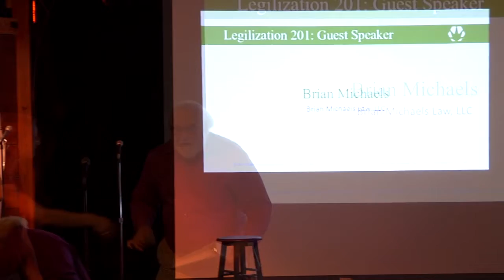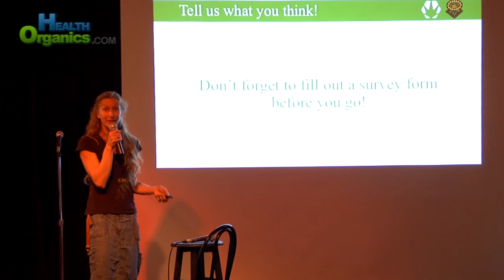Brian Michaels Compliance in Oregon Cannabis Science Pub Legalization 201 Sept 2016 Pt 5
Cannabis Science Pub is a free monthly event sponsored by OG Analytical Lab and Oregon's Constant Gardener in Eugene Oregon with the goal of spreading awareness in the burgeoning cannabis industry for the state of Oregon and beyond. Each month features a theme chosen to help bring the industry to the next level and help protect the safety of cannabis consumers.

The theme for the month of September 2016 was Cannabis Legalization 201. The next steps in cannabis legalization is here..

Part 5 was with Brian Michaels who is a local attorney and cannabis activist. As usual he shared some very helpful information for any cannabis consumer even in legal cannabis states.

This month's Cannabis Science Pub was geared for both those "in the industry" as well as consumers. As a consumer it's good to know what you are consuming and these are some of the technologies that are relied upon to deliver that info to you!

Do you or would you enjoy tested cannabis products? Do you agree with the opinions of the professionals on this video?